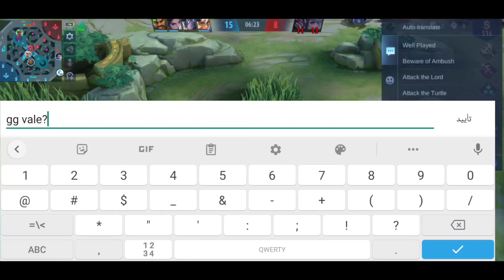CHOU GAMEPLAY MOBILE LEGENDS (CHOU DAMAGE HACK)💯50000 DAMAGE 😚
in this video:
Chou
Braxy
 chou
Luparus chou
Chou best build 2022
Chou best build 2021
Chou gameplay
Chou best build
Chou item
Chou 2022
Chou emblem
Chou freestyle 2022
Chou free
Chou freestyle 2021
Chou build 2022
Chou damage build
Chou lori Yagami
lori Yagami
Chou stun
chou S.T.U.N.
Chou mobile legends
Mobile legends
Chou kof
Top global chou
Chou best emblem set
Chou new build 2022
Chou 2021
Chou pro
Chou hacker
Chou hack damage
Chou emblem 2021
CHOU VS chou
Chou top global 2022
Luparus
Luparus hacker
Chou mlbb
Mlbb global
Emblem for chou
Chou best build for emblem 2022
Chou lori Yagami 2022
Chou gameplay mobile legends 2022
Chou skin
Chou freestyle hack
Chou settings 2022
Choou vs braxy
chou gameplay tutorial
mobile legends top 1 global build 2021
Mobile legends hack
Mobile legends hacker
Chou top global 1 vs top global
Chou hacker gameplay damage hack
Hack damage
Kof chou
Lori Yagami gameplay mobile legends
How to chou
Chou savage
Chou maniac
Prank chou
Dragon boy chou
Chou montage
Chou best combo
Chou freestyle full
Hack chou
Chou skins
Chou
chou ml best build
ml chou best build and emblem 2021
chou hack damage script 2022